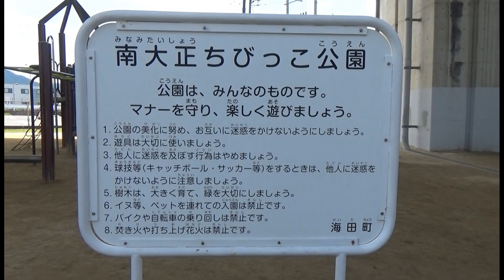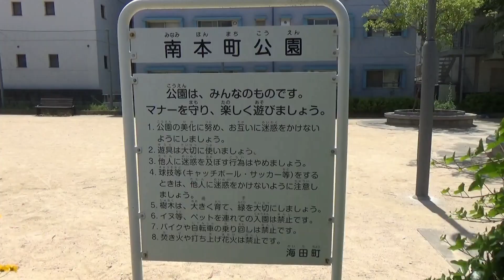南大正ちびっこ公園と南本町公園 （海田町 2020.5.23）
南大正ちびっこ公園と南本町公園
バイパスの高架の下に幼児公園やちびっこ公園があります。
ちょっとした雨の日も陽ざしが強い日も遊べそうです。
呉線の線路が近くにあります。　　ヾ( ｀▽)ゞ
南本町公園はヘリコプター形の遊具がありました。花が咲いています。

ＢＧＭ　OnMyWay